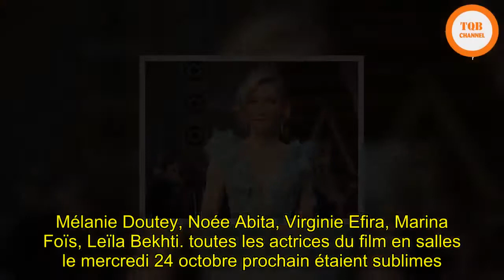[Chock] | Cannes 2018 : Benoît Poelvoorde fait son numéro lors du photocall du "Grand Bain"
Cannes 2018 : Benoît Poelvoorde fait son numéro lors du photocall du "Grand Bain"   © PASCAL BARIL / TELE STAR - MONDADORI FRANCE  FESTIVAL DE CANNES 2018 / PHOTOCALL LE GRAND BAIN   Ce dimanche 13 mai, lors du photocall du "Grand Bain" au Festival de Cannes, Benoît Poelvoorde était intenable.   Il était déchaîné ! Ce dimanche 13 mai avait lieu le photocall du film Le Grand Bain, signé Gilles Lellouche, au 71e Festival de Cannes. En raison d'une pluie battante dans la ville de la région PACA, le shooting a été retardé. Malgré ce contre-temps, cela n'a pas empêché Benoît Poelvoorde d'arriver en retard, après les premières photos. Le reste de l'équipe a alors commencé à prendre la pose, sans le comédien belge. Alors que les acteurs s'apprêtaient à partir, l'acteur de 53 ans a finalement débarqué. Il a pris le temps d'embrasser ses collègues de tournage puis a commencé son show : mimiques, grimaces et plaisanteries... l'humoriste s'est transformé en vrai pitre ! Il a ensuite appelé Leïla Bekhti à le rejoindre, avant que toute l'équipe ne reprenne également place pour d'autres clichés.Mélanie Doutey, Noée Abita, Virginie Efira, Marina Foïs, Leïla Bekhti... toutes les actrices du film en salles le mercredi 24 octobre prochain étaient sublimes. Vêtues de tenues simples mais élégantes, elles ont fait sensation face aux objectifs des photographes. Le réalisateur Gilles Lellouche était également présent et a posé aux côtés de son équipe. Guillaume Canet, Philippe Katerine, Alban Ivanov, Félix Moati ou encore Mathieu Amalric... ce casting cinq étoiles promet de séduire un large public !